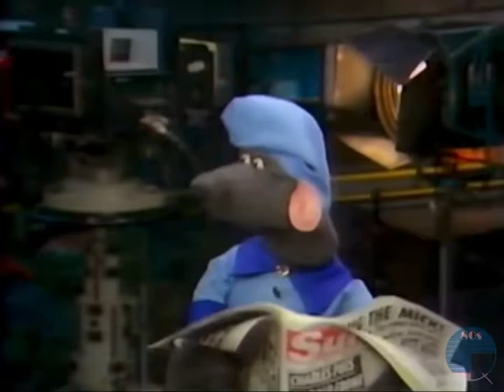Roland Rat: The Series with Sam Fox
Hello Ratfans, if we had to rate this clip on the 80s scale it would be off the charts! We’re not celebrating Roland’s birthday as we’re not sure when that is but we do know Sam Fox is 55 today (15/04). So here’s Sam on Roland’s TV series from 1986 with guest star Tim Brooke-Taylor and Kevin The Gerbil. This was the year Sam launched her singing career with her debut single Touch Me (I Want Your Body) which was top five in the U.K. and USA, and number one in Australia and Canada. Happy Birthday Sam.